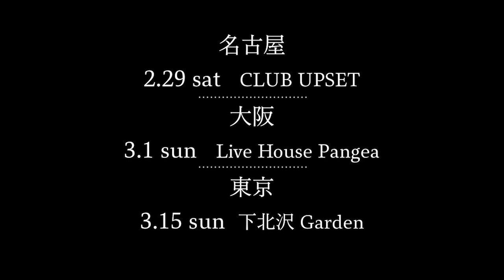【#8】見田村千晴LIVE TOUR 2020 「歪だって抱きしめて」Documentary 【バンドリハーサル】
見田村千晴 LIVE TOUR 2020「歪だって抱きしめて」Band Setがいよいよスタート！
ツアーに向けた準備の様子や、ツアー中の様子をリアルタイムで公開していきます。
今回は、バンドリハーサルの模様に密着！

Director : Yu Nishida
【見田村千晴 LIVE TOUR 2020「歪だって抱きしめて」】
〜Solo Set（弾き語り）〜
（終了）2020年1月13日(月) 岐阜県 ぎふメディアコスモス みんなのホール
（終了）2020年1月18日(土) 広島県 SLOW DOWN(w/山崎あおい)
（終了）2020年1月19日(日) 福岡県 music bar S.O.Ra(w/山崎あおい)
（終了）2020年1月26日(日) 京都府  someno kyoto
（終了）2020年2月2日(日) 東京都 下北沢 Laguna（昼夜２公演）
（終了）2020年2月9日(日) 北海道 musica hall cafe （昼公演）

〜Band Set〜
2020年2月29日(土) 愛知県 名古屋CLUB UPSET
2020年3月1日(日) 大阪府 心斎橋Pangea
2020年3月15日(日) 東京都 下北沢GARDEN